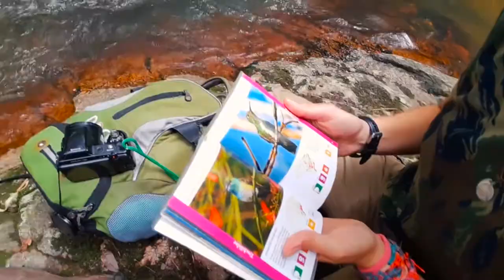Como fazer uma bainha de PVC para sua faca ou facão!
Quer uma bainha irada para aquela faca ou facão e não tá afim de gastar uma grana?
Veja como fazer uma bainha simples e muito funcional para suas lâminas.
Endereços para envios de presentes, equipamentos, etc:
WildLife Ceará